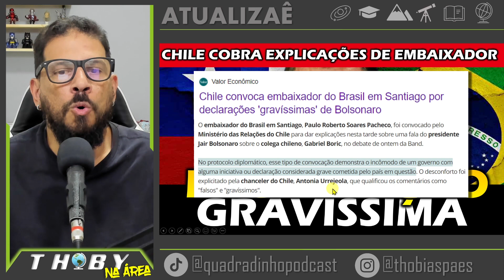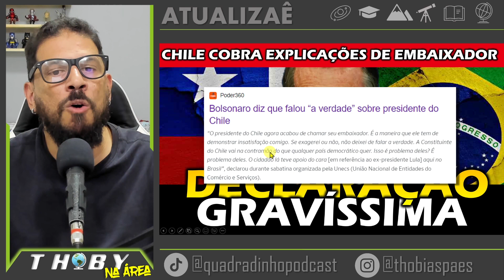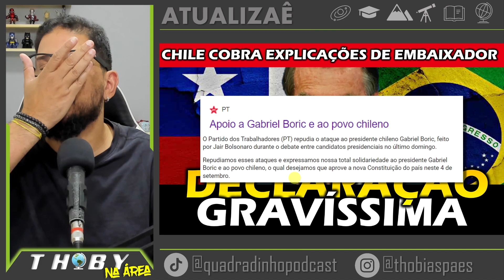#124 CHILE COBRA EXPLICAÇÕES DO BRASIL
- Após declaração do presidente Bolsonaro que afirma que presidente chileno Gabriel Boric ateou fogo em metrô em Santiago.
- Ministro das relações exteriores do Chile convoca embaixador brasileiro para explicações.
- Boric alerta para necessidade de união da América Latina contra um possível golpe de Bolsonaro no processo eleitoral de 2022.
- Lula e PT emitem nota de repúdio a declaração de Bolsonaro e apoio a Boric e ao povo chileno.